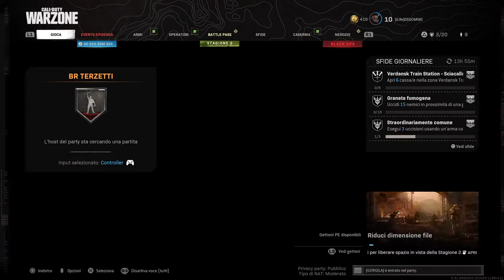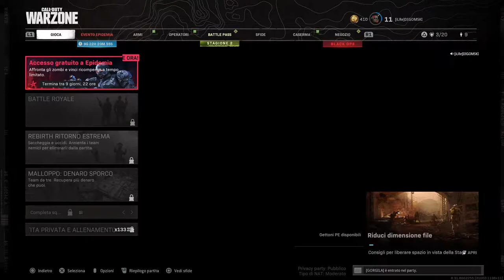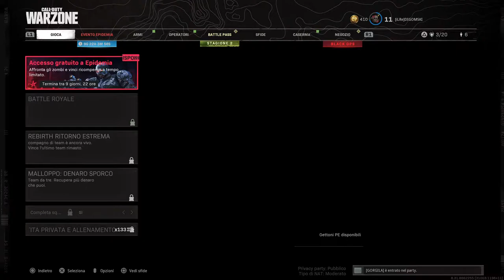Warzone papa del kar